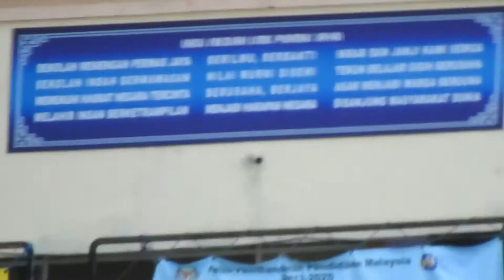Nikon P900 - Super Zoom83x - Singapore Custom view from Johor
View from Permas Jaya on Singapore Woodlands Custom. Zoom is 83x optical. Not using any stand, free hand, the video stabilization is great.

Neighborhood kids of Indian, Malays and Chinese kids getting along well.